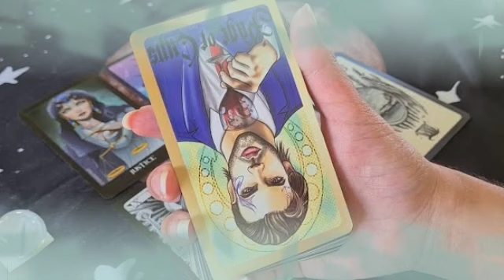برج الحوت ♓ شريك يحاول إخراجك من حياته ولا يستطيع😔الحب مشتعل في قلبه🔥